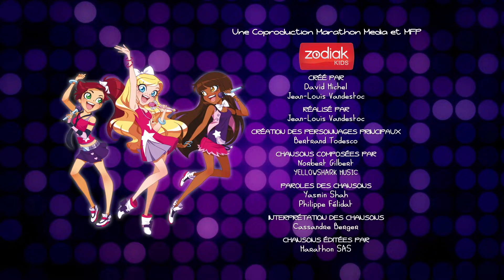Danse Le Lolistep | Vidéoclip | LoliRock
Jetez un oeil à notre nouveau clip : « Danse le Lolistep ! » Et après, dansons le « Lolistep » tous ensemble ! Hésitez pas à postez vos propre vidéos du « Lolistep » ! Plus on est nombreux, plus c’est sympa ! Des bisous ! Iris, Auriana et Talia xoxo